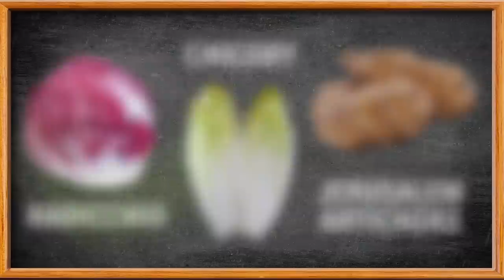Are YOU Brainwashed By Fruit? | Ep190.5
Whether you’re just starting out on the Plant Paradox or you’ve been following my program for a while now – you’ve probably noticed: making dietary change doesn't always come easy.

But as you know, I’m here to help you on your journey to health – and make YOUR lectin-free life as simple (and delicious) as possible.

So on this episode, I answer your questions about following the Plant Paradox program – including why you should give “fruit the boot” and tasty ways to feed your good gut buddies.

Your questions inspire me! So keep writing in with anything YOU’RE curious about.

On this episode you’ll learn:
Why so many people suffer from THIS gut health issue (without even knowing it) – and how the PP program may be able to help (5:00)
6 of the best ways to incorporate resistant starch into your diet for better digestion and overall health (6:00)
What your GUT has to do with your MOOD – and how eating this can support mental health and feelings of happiness (11:00)
The secret to healthy, comfortable bowel movements (and what your stool should look like) (18:30)
How this tasty snack supports the growth of “good gut buddies” (and why the serving size matters) (19:00)
The real difference between simple and complex carbohydrates – and the only time I approve of eating simple carbs (like cooked carrots) (26:00)
The TRUTH about “natural” sugar (and other “sneaky sugars”) – and how it compares to opium (30:00)
Why I recommend giving “fruit the boot” – and the first step to reducing your intake (31:00)

Mentioned on this episode:
DrGundry.com